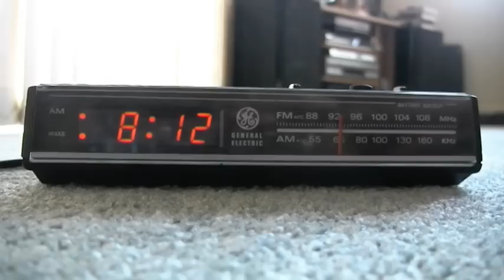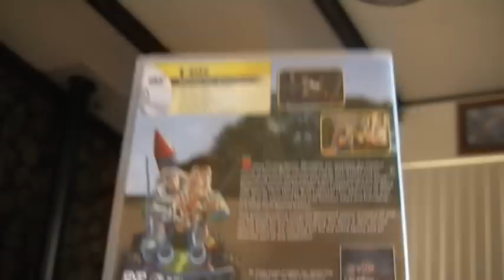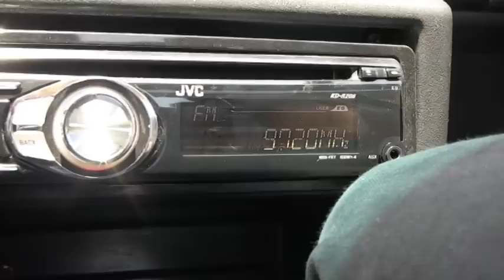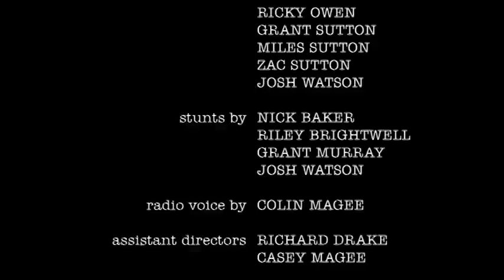The Quick and the Dead - (Zombie short film)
The story of three flatmates living in the middle of a zombie apocalypse. (Rated Z for zombies)

Directed and Edited by Stuart Drake
Written by Stuart Drake & Tim Baker
Special Make-up Effects by Charlotte Little

Apologies to Edgar Wright.